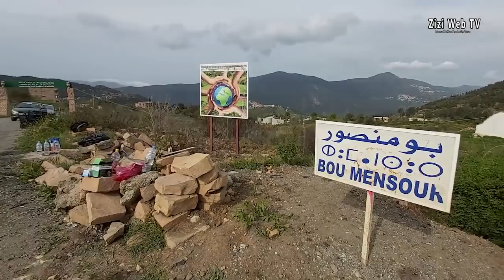Les Villages De Tizi-Ouzou Lancent Des Procédures De Confinement De Leurs Concitoyens ...